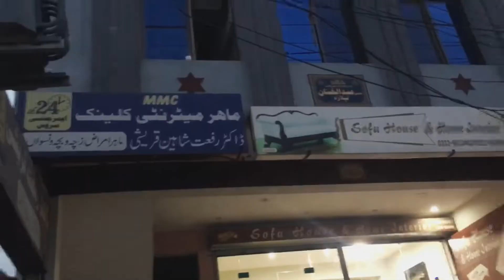Kohat Civil Squash Court | Vlog-77th | 8-12-22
It’s my 77th Vlog of my designated Vlog series….